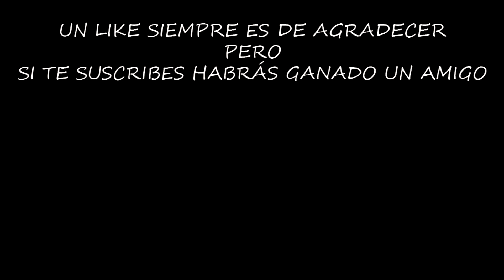EL EVENTO DE PASCUA | LAST DAY ON EARTH: SURVIVAL | Gameplay Español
El evento de pascua ya está aquí, así que vamos a empezar cuanto antes para llevarnos cuanto antes ese maniquí.

Configuración de mi Pc:

Fuente de alimentación

¡¡¡Muchas gracias!!!